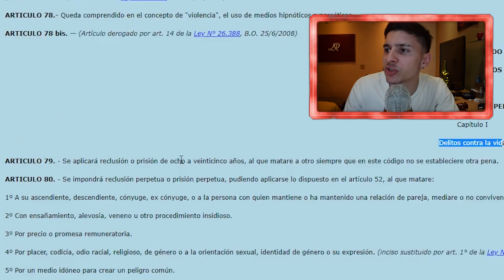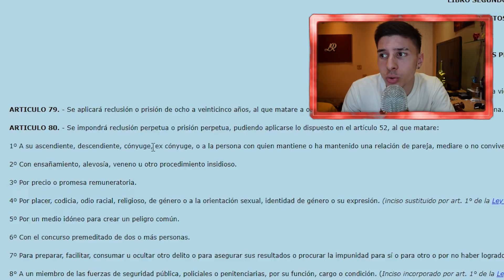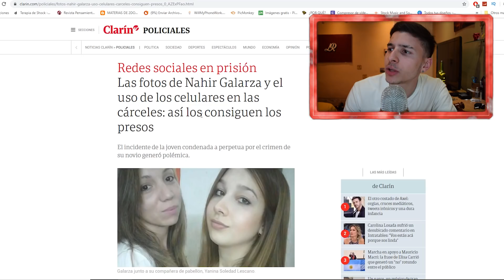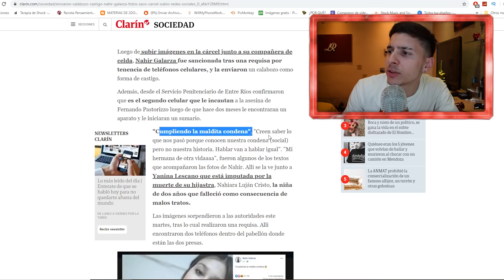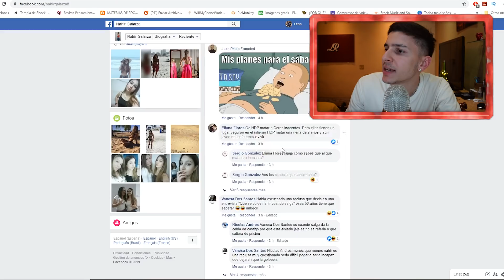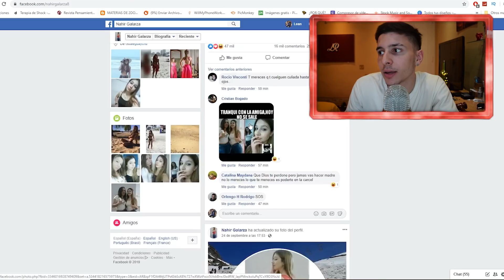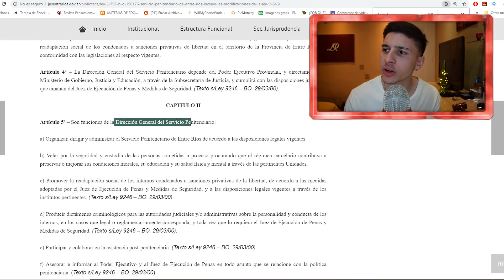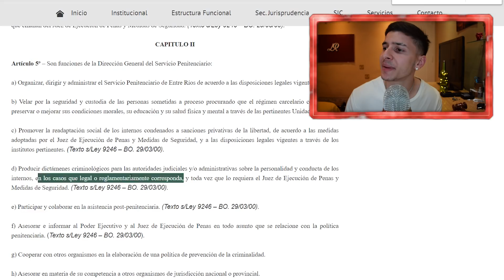NAHIR GALARZA ¿Es legal usar celulares en prisión?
En este video titulado NAHIR GALARZA ¿Es legal usar celulares en prisión?  analizo porque le dieron cadena perpetua a nahir galarza, cual es la causal de dicha condena, y si es legal usar o no celulares en prision en argentina.